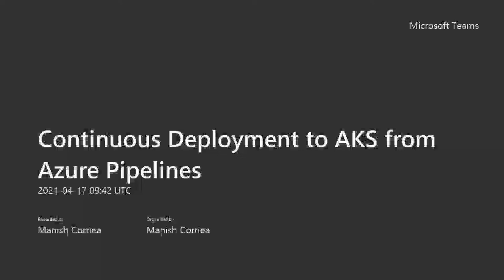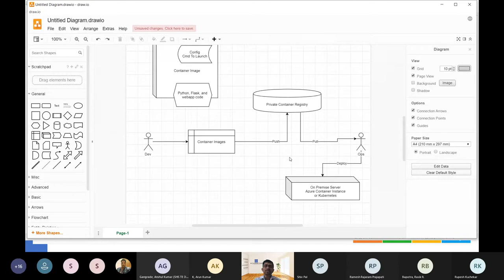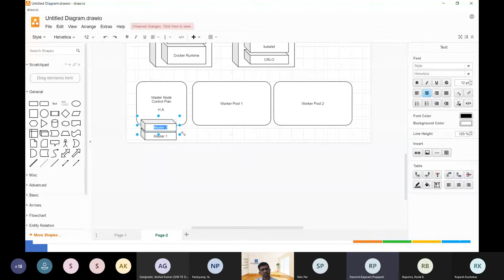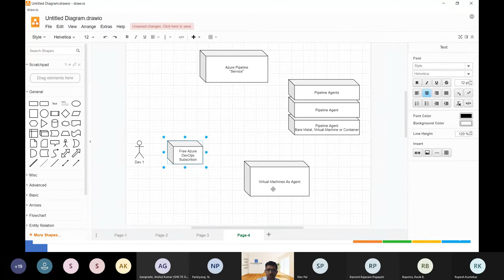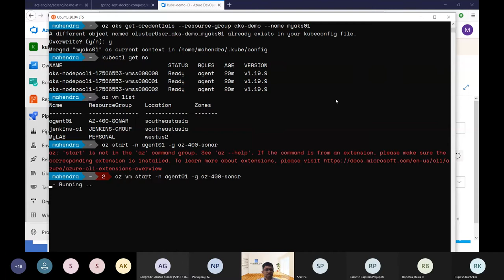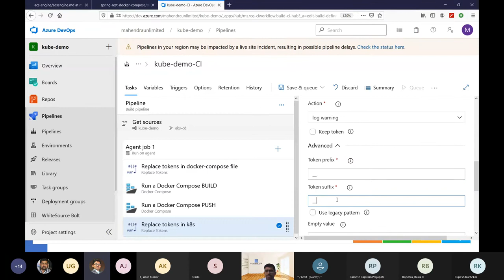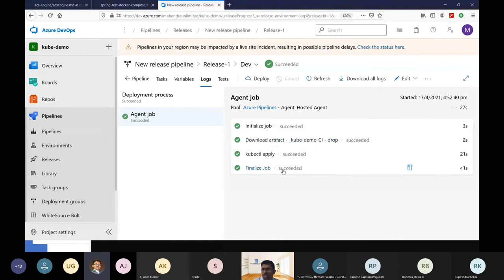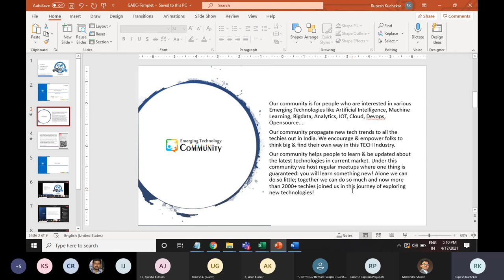Continuous Deployment to AKS from Azure Pipelines | Azure Kubernetes Service | Synergetics Learning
Kubernetes is emerging as most suitable environment to publish your microservices (thought not limited to microservices).  This session would focus on setting up Continuous build of containerized application to Azure Container Registry and then deploying containers to AKS (Azure Kubernetes Service).
Topics covered will be Azure Pipeline, Building and Pushing Container Images to ACR, Integrating Azure Key Vault Secrets in Pipeline, Deploying Application to AKS using Release Pipeline